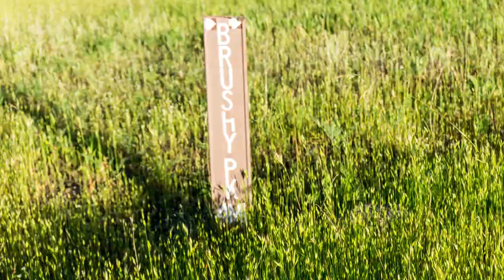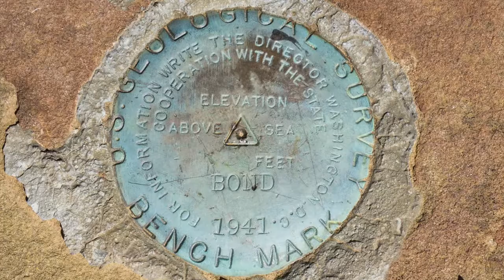Brushy Sky High hike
This hike was made on April 27, 2017.

The Brushy Sky High trail is a seldom used trail leading to the highest point in the Cache Creek Wilderness area.

Make you way to Baton Flat and cross Cache Creek where the TH marker is only a few hundred feet on the other side.  Cache Creek can be impossible to cross when water is high.  Check water flow levels here:

Anything under 50 cfs will be very easy.  Under 100 cfs the feet and legs will get wet but still doable.  Over 100 cfs and the waters starts to get swift and deep.  Don't cross unless you are comfortable with what you see.   Expect about 10 miles round trip from Baton Flat.

Some creeks are along the trail but seasonal.  Don't expect to find water after the rainy season ends.